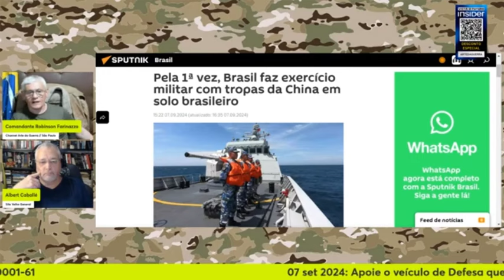EXERCÍCIO COM TROPAS CH1N3S4S & JOGO GEOPOLÍTICO | Cortes Arte da Guerra